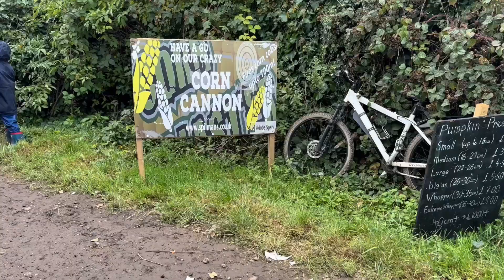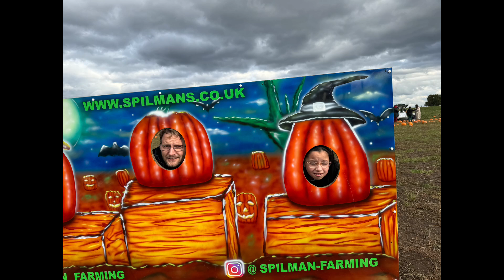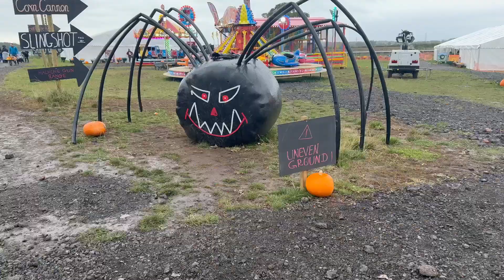Halloween Decorating | Pumpkin Picking | fall activities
Hi guys Join us on a fun-filled field trip to the pumpkin patch as we kick off the Halloween season! In this vlog, we're taking our kids on an adventure to pick out the perfect pumpkins for our porch decorations. As a family-friendly YouTube creator, we love making videos that are made for kids and are all about family bonding. After our pumpkin picking adventure, we'll be heading back home to start decorating for Halloween with some of our favorite toys, including Mattel and LOL Surprise dolls. It's going to be a spook-tacular time! If you're looking for a kids channel that's all about fun and family, you're in the right place.